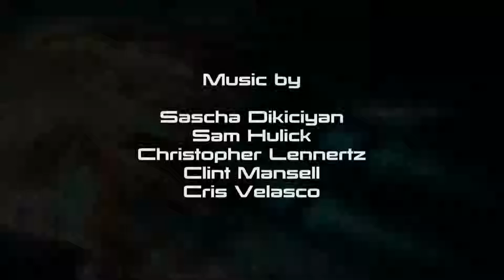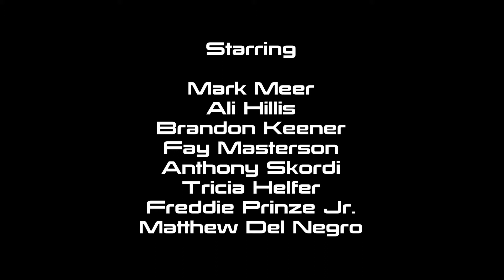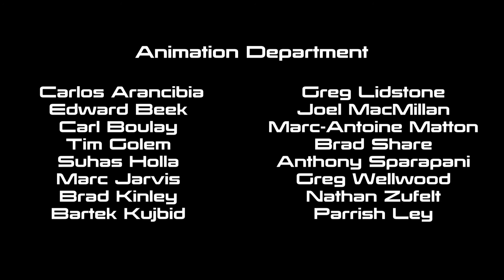Mass Effect Series - S03 - Episode 21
Mass Effect - Season 3 - Episode 21 - Leviathan Part II

Starring (Voice Cast)

Mark Meer. Commander Shepard
Ali Hillis. Liara T'Soni
Brandon Keener. Garrus Vakarian
Fay Masterson. Dr. Anneliese Bryson
Anthony Skordi. Leviathan
Tricia Helfer. EDI
Freddie Prinze Jr. James Vega
Matthew Del Negro. Steve Cortez

Edited by Shepard2k

Remastered with Texture Mod:
"Alot of Textures" (ALOT)

Directed by Casey Hudson

Lead Designer - Preston Watamaniuk
Lead Writer - Mac Walters
Art Director - Derek Watts
Lead Programmer - David Falkner

Producers
Jesse Houston
Billy Buskell
Fabrice Condominas
Daniel Fedor
Michael Gamble
Nathan Plewes

Writers
John Dombrow
Sylvia Feketekuty
Chris Hepler
Ann Lemay
Neil Pollner
Cathleen Rootsaert
Jay Turner
Jay Watamaniuk
Patrick Weekes

Sascha Dikiciyan
Sam Hulick
Christopher Lennertz
Clint Mansell
Cris Velasco